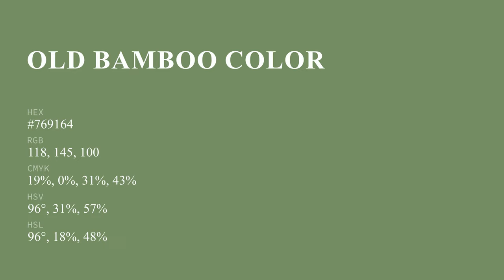Old Bamboo color #769164 hex color - Green color - Warm color 769164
What color is Old Bamboo ? #769164 hex color - Green color - Warm color 769164

Hex #769164 Color Code is also known as Old Bamboo color.